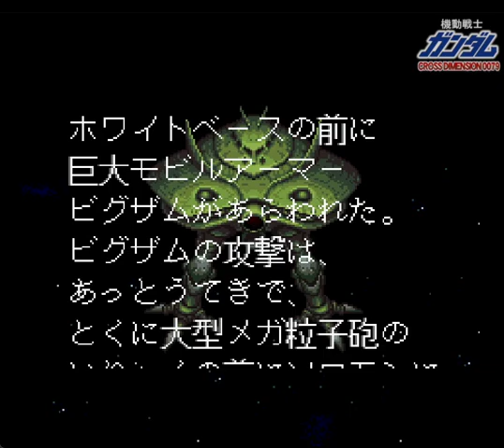▼ SFC 機動戦士ガンダム CROSS DIMENSION 0079 第１１話「ソロモン攻略戦」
今回はスーパーファミコンのゲーム、機動戦士ガンダム CROSS DIMENSION 007をプレイしていきます。
他音源なども使い、セリフを入れたりなどして楽しんでいこうと思います。